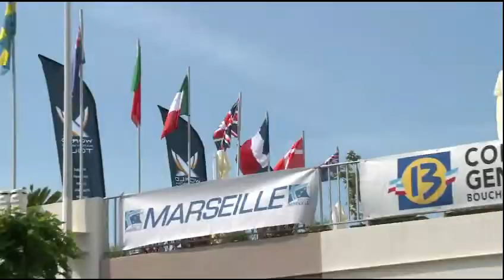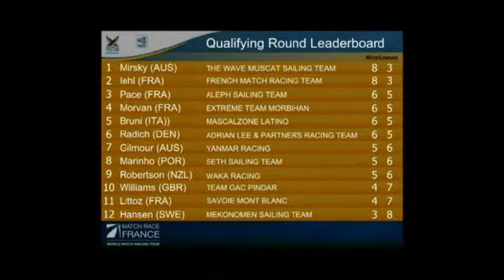2011 World Match Racing Tour - Regatta 1 - Marseille France - Quarter Finals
At the first leg of the 2011 World Match Racing Tour, Australian Torvar Mirsky was sitting atop the leaderboard after the Qualifying Rounds granted him the first pick of an opponent for the Quarter Finals.

The young Aussie skipper selected early leader Alvaro Marinho of Portugal who the Australian dismissed with a dominant 3-0 result.

The Quarter Finals were not so friendly for fellow Australian Peter Gilmour who was selected to compete against the other leading sailor of the regatta, local hero Damien Iehl of France. Gilmour struggling against the local knowledge of Iehl and went down gallantly 3-1.

In the other Quarter Finals Bertrand Pace of France defeated fellow French skipper Pierre-Antoine Morvan and new-comer Francesco Bruni of Italy was blanked by one of the favourites Denmark's Jesper Radich 3-0.

These results setup two highly anticipated semi final match ups - Australian Torvar Mirsky versus Frechman Bertrand Pace and Damien Iehl also from France taking on Jesper Radich of Denmark.